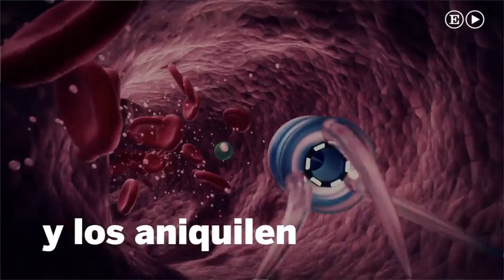Macrófagos, las células protectoras de los espermatozoides | Materia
Un reciente estudio ha descrito en detalle los dos tipos de
células del sistema inmune encargadas de proteger a las células reproductoras
Visita Más vídeos de EL PAÍS